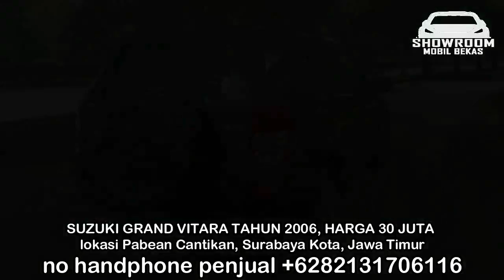HARGA MOBIL BEKAS GRAND VITARA 2006 - 2010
1. SUZUKI GRAND VITARA TAHUN 2006, HARGA 30 JUTA

2. SUZUKI GRAND VITARA TAHUN 2007, HARGA 83 JUTA

3. SUZUKI GRAND VITARA TAHUN 2007, HARGA 85 JUTA

4. SUZUKI GRAND VITARA TAHUN 2007, HARGA 88 JUTA

5. SUZUKI GRAND VITARA TAHUN 2010, HARGA 88 JUTA

6. SUZUKI GRAND VITARA TAHUN 2008, HARGA 90 JUTA

TERIMA KASIH